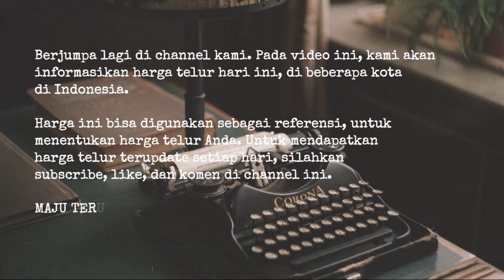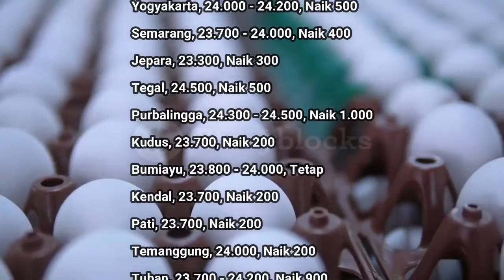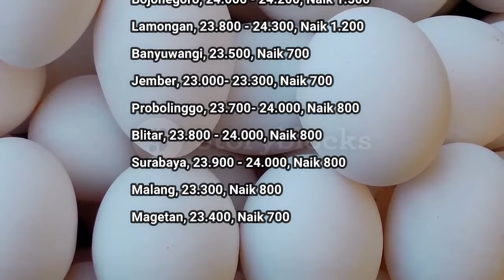🔴 UPDATE: Harga Telur Hari Ini, Senin 17 Mei 2022